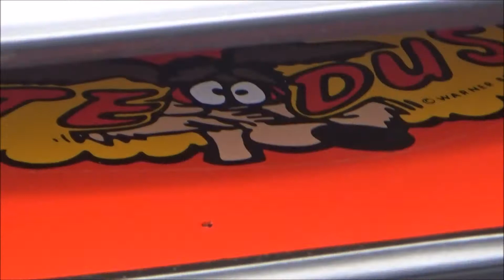1969 Plymouth Road Runner Muscle Car DGTV Cars